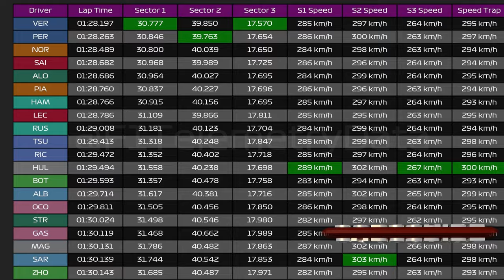FERRARI CHAMPIONSHIP FIGHT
Carlos Sainz still believes Ferrari can take the fight to Red bull